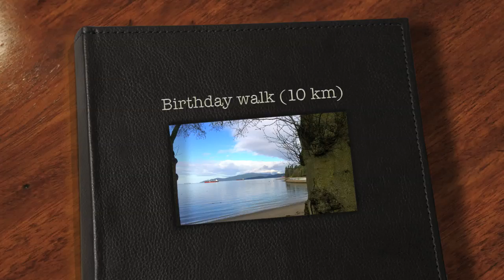Birthday walk (10 km)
I decided to take a birthday walk around the Sea Wall at Stanley park in Vancouver. 10 km long walk.